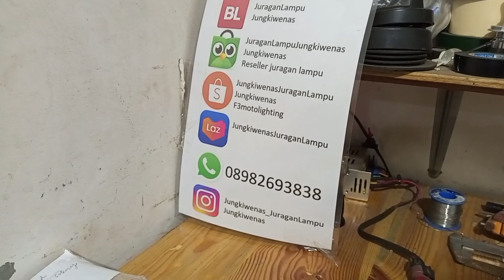foglamp kijang innova reborn paling terang 5500kelvin tembus hujan aspal basah